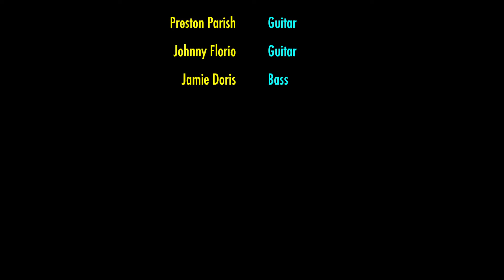Django's Reserve BVFCC 01 16 20 Swing 42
Gypsy swing quartet Django's Reserve play their version of guitarist Django Reinhardt's song "Swing 42" at Best Video Film & Cultural Center on January 16, 2020.

Django’s Reserve is an acoustic ensemble that performs jazz in the style of European gypsies, made famous by the great Sinti guitar virtuoso Django Reinhardt in the 1930s through the 50s. This tradition continues throughout the world today, renowned for its spirited improvisation and driving rhythms.

While always paying homage to the greats, Django’s Reserve infuses each performance with original arrangements, personality, and a deep connection to the music as a living art.

The group is Luke Hendon, Preston Parish and Johnny Florio on guitars along with Jamie Doris on bass.

Best Video Film & Cultural Center is a 501(c)3 cultural non-profit organization.